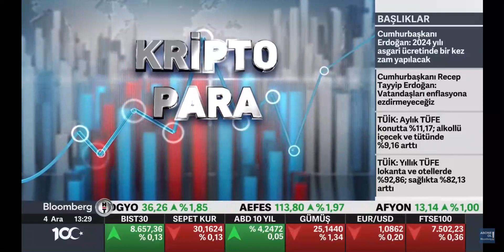Bloomberg HT Kriptopara Reyhan Baysan Devrim Danyal Bitcoin Kriptopara Piyasa Röportajı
51% Attack
ABI (Application Binary Interface)
Absolute Advantage
Accidental Fork
Ad Hoc
Address
Agreement Ledger
Airdrop
Algorithm
Allocation
Alpha
Altcoin
Anti Money Laundering (AML)
API
Arbitrage
ASIC
Atomic Swap
Attestation Ledger
Bitcoin
Bitcoin Dominance
Bitcoin Pizza
Block Explorer
Block Height
Block Reward
Blockchain
Blockchain (DLT)
Blockchain (Public)
Bounty
BUIDL
Bull
Candidate Block
Casper
CDN (Content Delivery Network)
Central Ledger
Centralized
Chaincode
Client
Coin
Cold Wallet
Composer CLI
Composer Rest Server
Confirmation
Consensus
Consensus Point
Consensus Process
Credentials
CRUD
Cryptocurrency
Cryptographic Hash Function
Cryptography
Custody
Daemon
DAO
Dapps
DDos Attacks
Decentralization
Decentralized Exchange
Difficulty
Difficulty Bomb
Digital Asset
Digital Commodity
Digital Identity
Digital Signature
Digital signature
Distributed Ledger
Divergence
Double Spend
Double Spending
Eclipse Attack
Encryption
Enterprise Ethereum Alliance (EEA)
Enum
EOA
ERC
ERC20
ERC223
ERC721
Ether ETH
Ethereum
EVM (Ethereum Virtual Machine)
Exchange
Fiat
Forced Liquidation
Fork
Formal Verification
Full Node
Fundamental Analysis (FA)
Gas
Gas (Ethereum)
Genesis Block
GitHub
Golang (Google language)
Gossip Protocol
Governance
Halving
Hard Fork
Hardware Wallet
Hash
Hash function
Hashrate
HODL
Hot Wallet
Hyperledger
Hyperledger Composer
Hyperledger Fabric
Iceberg Order
IDE (Integrated development Environment)
Immutable
Index
Instantiate(d)
Intentional Fork
Inter Planetary File System
Interoperability
InterPlanetary File System (IPFS)
Invariant
IPFS
Know Your Customer (KYC)
Ledger
Lightning Network
Liquidity
Litecoin (LTC)
Maker
Malware
Margin Trading
Market Capitalization
Market Order
Masternode
Merkle Tree
Metadata
Mining
Mining
Mining Farm
Mining pool
Mist
MSP (Membership Service Provider)
Multi Signature
Node
Node (Full Node)
Nonce
Nonce
Oauth protocol
Off-chain
Off-Ledger Currency
On-chain governance
On-Ledger Currency
Oracles
Orderer Network
P2P (Peer to Peer)
Paper Wallet
Participant
Peer
Pegged Currency
Permissioned Ledger
Phishing
PKI (Public Key Infrastructure)
Plasma
Pragma(s) or Pragma-line
Private Blockchain
Private Blockchain
Private Currency
Private Key
Private Sale
Proof-of-Authority
Proof-of-Stake
Proof-of-Work
Protocol
Provably
Provably Fair
Pseudorandom
Public Blockchain
Public Key
Public key cryptography
Quantum Computing
Race attack
Ransomware
Replicated Ledger
Resistance
Ripple
Routing Attack
RPC (Remote Procedure Calls)
Satoshi
Satoshi Nakamoto
Scalability
Scrypt
SDK
SHA 256
Sharding
Smart Contract
Smart Contract
Smart Contracts
Soft Fork
Solidity
Stablecoin
State Channel
Supercomputer
Supply Chain
Support
Taker
Testnet
Ticker
Token
Token
Token Sale
Tokenless Ledger
Transaction Block
Transaction Fee
Turing Complete
Turing Complete language
Ubuntu
Unpermissioned ledgers
Verification Code
VIPER
Virtual Machine
Volatility
Wallet
Wallet
Whiskers
Whitepaper
Wick
Zeppelin (or Open Zeppelin)
Zero-Knowledge Proofs
Zk-Snarks